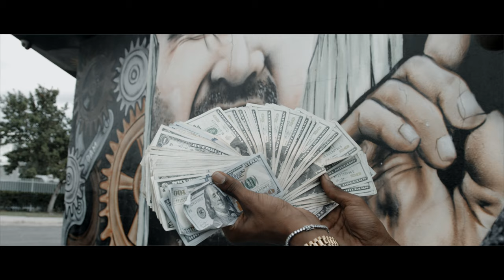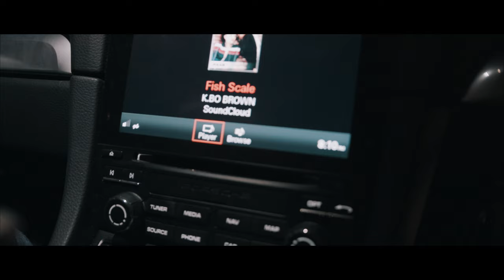K.BO FISH SCALE ( DIR : KIEL HOILETT )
Independent Artist Miami